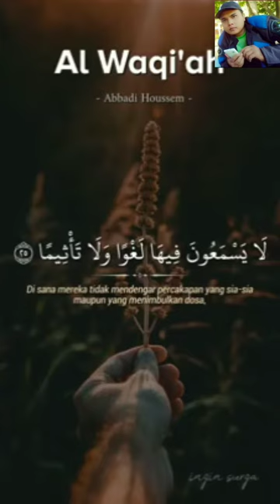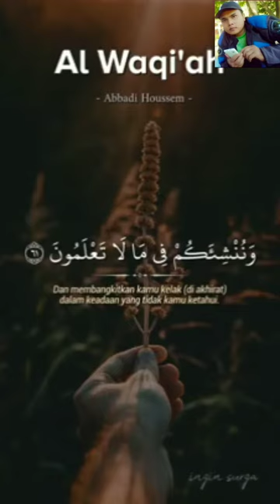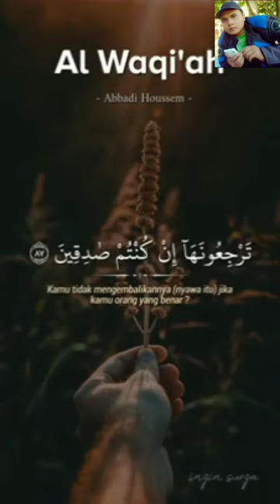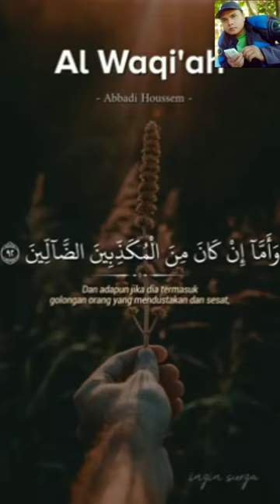Surah Al Waqi'ah